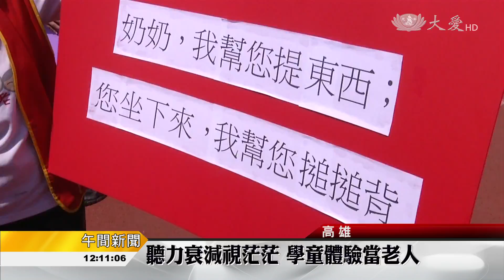樂齡晚年更無憂 老吾老將心比心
屏東地區的慈濟志工在社區舉辦樂齡活動，邀請音樂老師陪伴長輩律動，希望藉著音樂，讓長輩心情愉悅，而老人家因為視力、聽力減退，會有很多生活不便，高雄有小學生，戴上耳罩和大眼鏡，體驗當老人。

好熱鬧的音樂，但不只要跟著老師做動作，還要認真聽！

音樂老師 邱君如：「今天帶的音樂照顧，其實就是用很簡單的律動，很動聽的音樂，去喚醒他(長輩)，讓他覺得身心靈都覺得非常快樂。」

近七十位的長輩，來參加兩個月一次的樂齡課程，阿公阿嬤動手動腦，讓自己年輕起來。

要說年紀大了，會有怎樣的不方便？這些小學生，正在體驗！

戴上假髮，重點是遮住聲音的耳罩，還有阻擋視線的眼鏡，他們能把這個題目「奶奶，我幫您提東西」十八個字，完整的傳遞下去嗎？

一個傳一個，結果答案是。

學生 陳品佑：「(有沒有覺得落差大)，有，回家要對長輩好一點。」

透過實際的體驗，發現長輩的不方便！不一樣的課程，但重點都是要提醒，放慢腳步、用心關懷身旁的老人家！